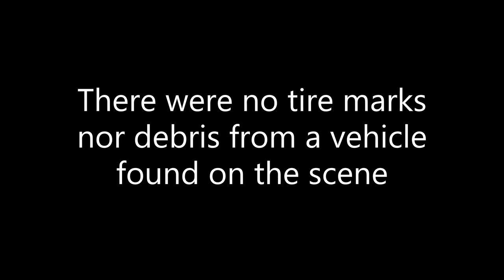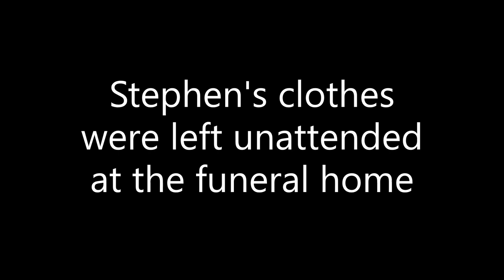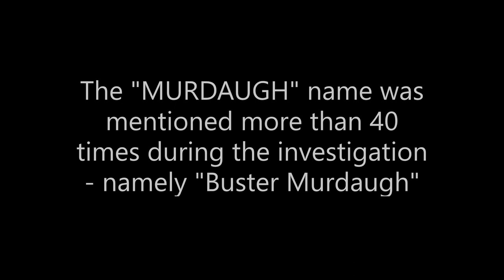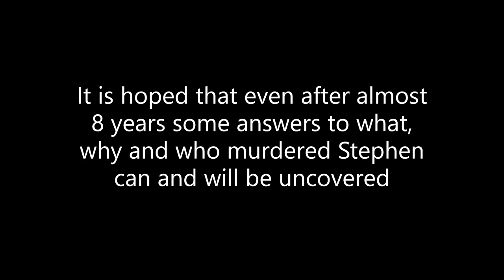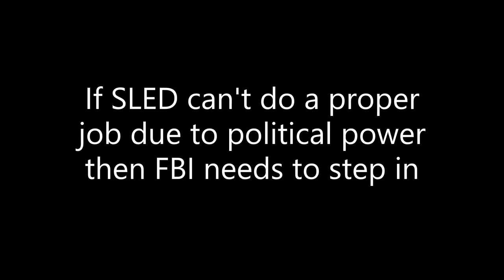Justice for Stephen Nicholas Smith (re-post due to background music)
Welcome to "These Walls Have Eyes"

Being part of this channel requires mutual trust. Authentic, expressive discussions make channels great, but may also be sensitive and private.
Make sure everyone feels safe. Bullying of any kind isn't allowed, and degrading comments about things like race, religion, culture, sexual orientation, gender or identity will not be tolerated.